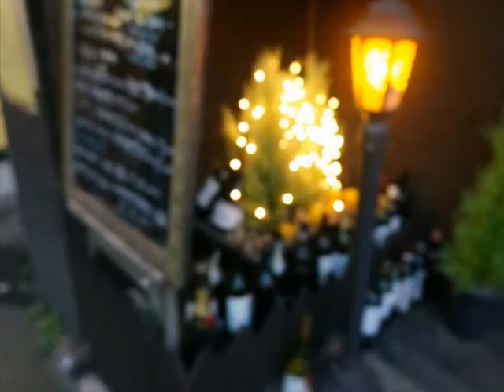권태수 & 김세화 ['82 난 잊을수 없어] 빗속의 여인